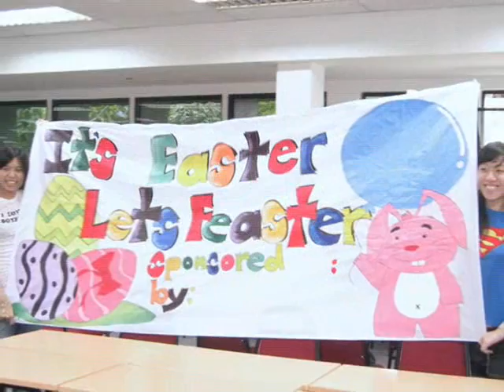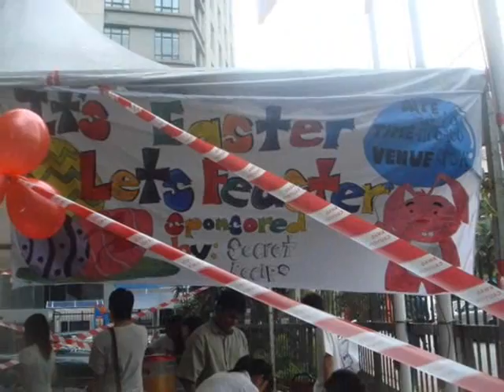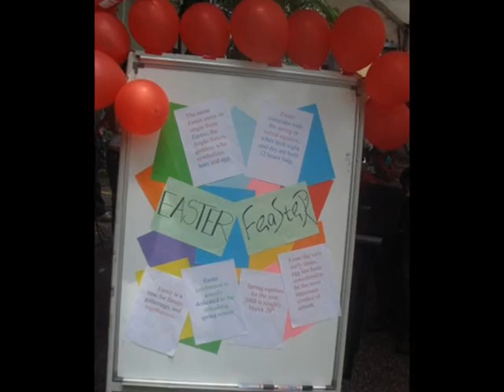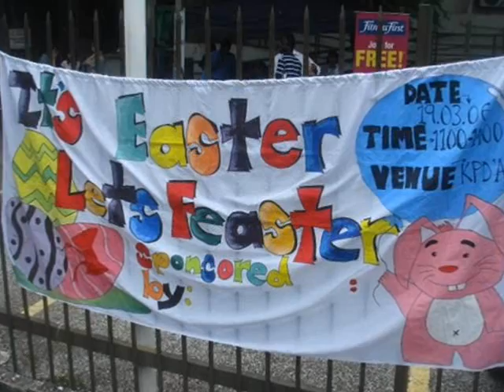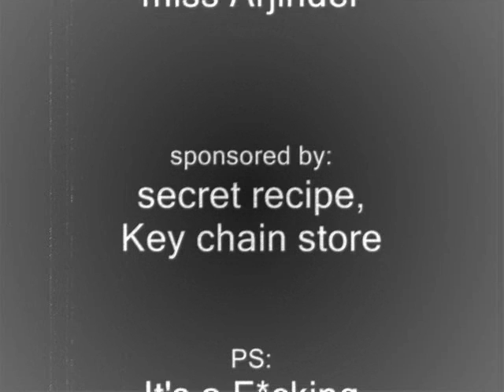easter feaster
Easter Feaster Event by Help University Damansara (marcom class 2008)